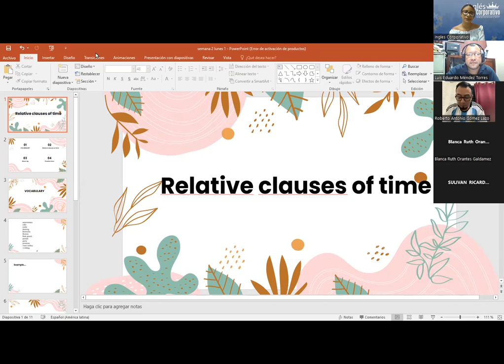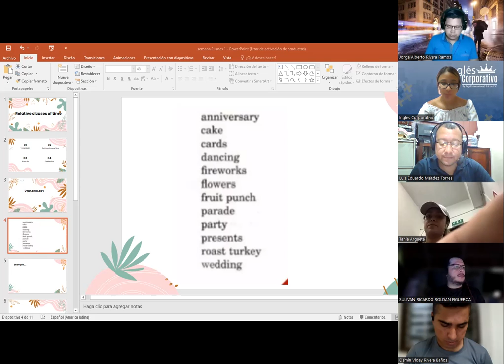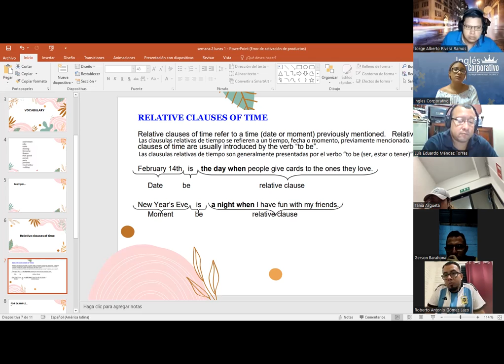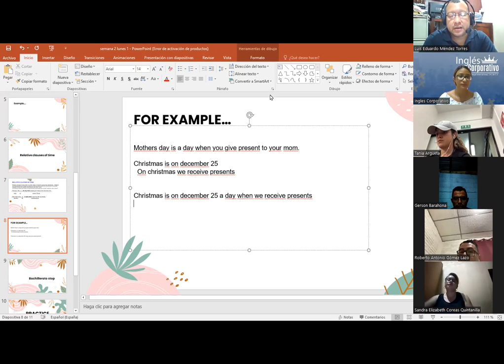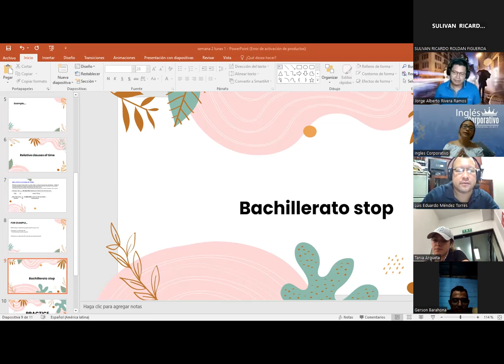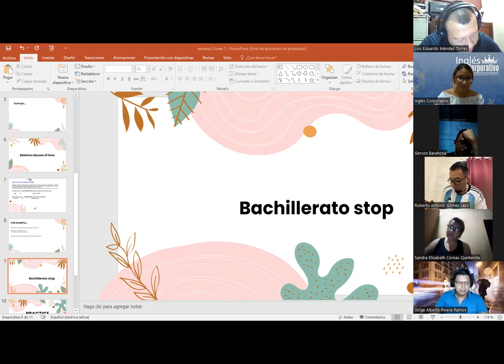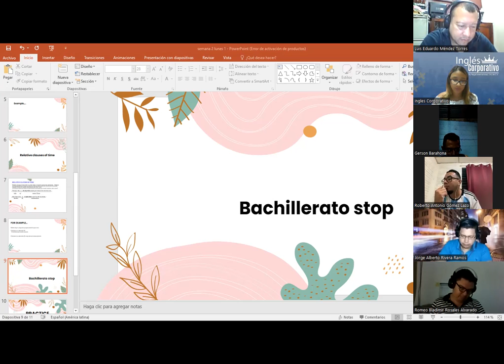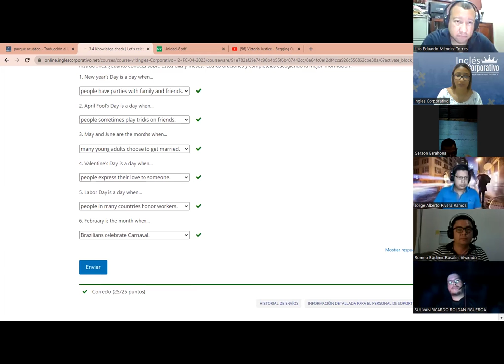SESION 5 - 24 -04- 2023 - I2-01-8-9-PM-04-23 -MEDINA - RELATIVE CLAUSES OF TIME